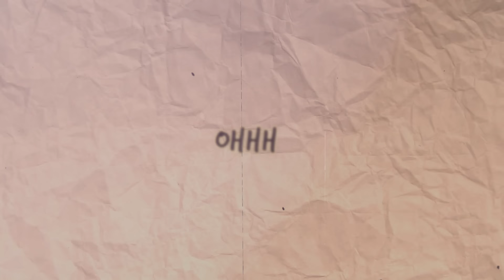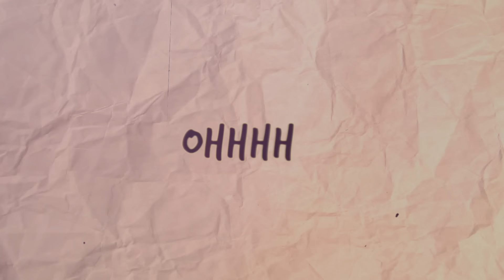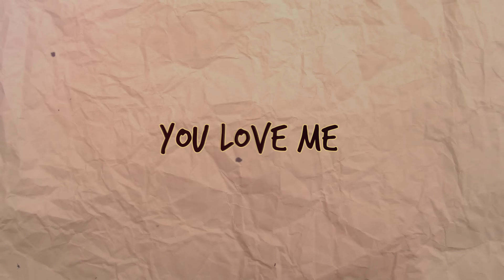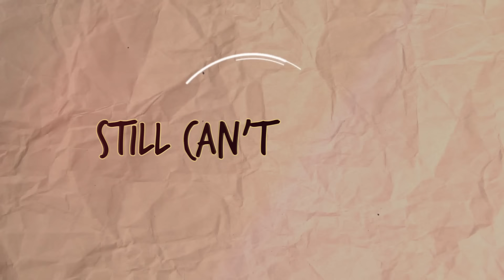Cody Francis - Feel So Lucky (Official Lyric Video)